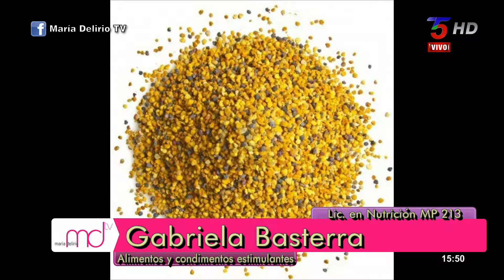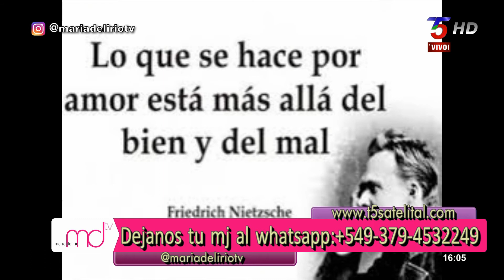Gabriela BASTERRA - Polen